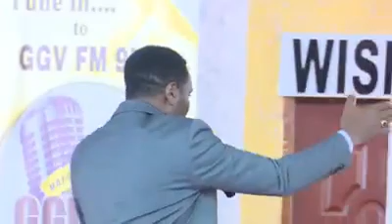Bishop Partrick Kariuki "This October"